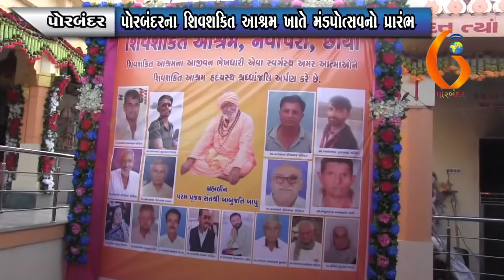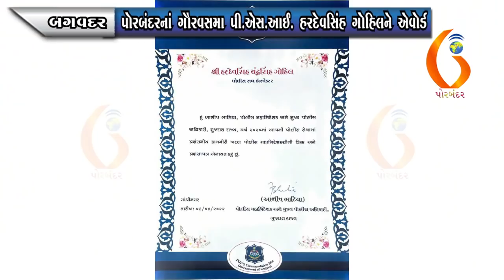GUJARAT NEWS PORBANDAR 10 04 2022